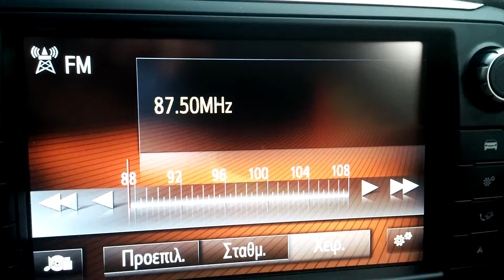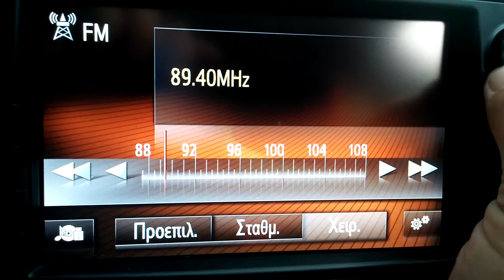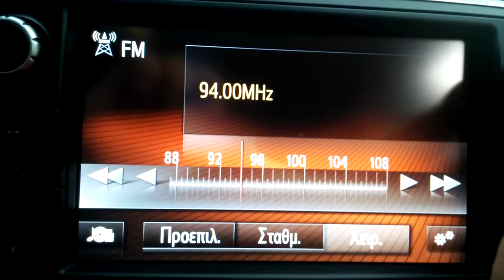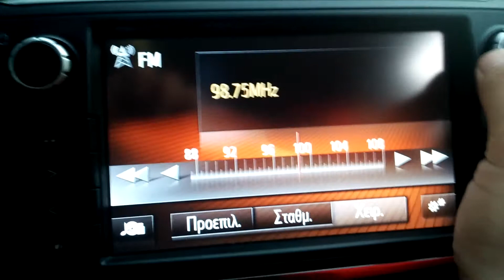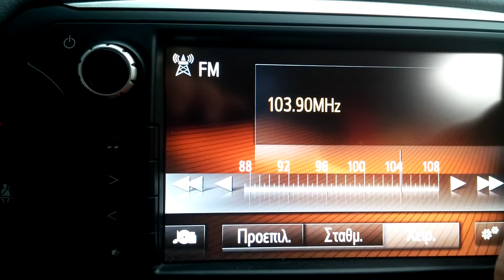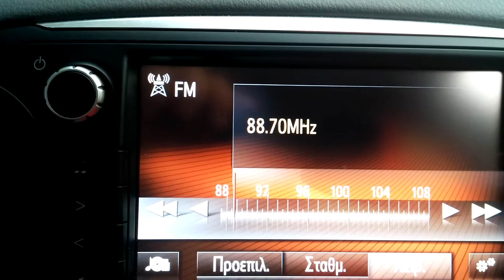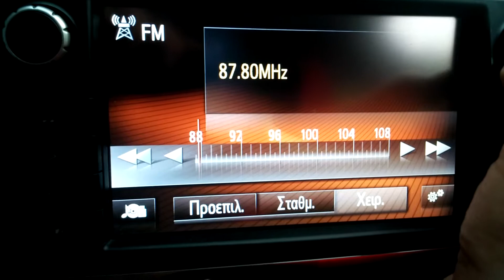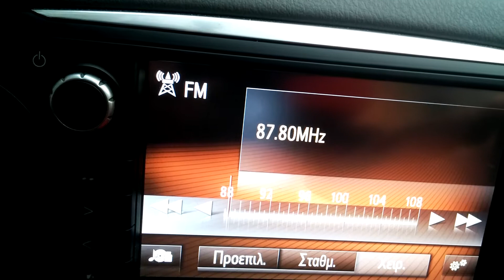fm dx receptions via Es from Algeria and tropo from Italy in Loutsa Preveza 13/06/2018